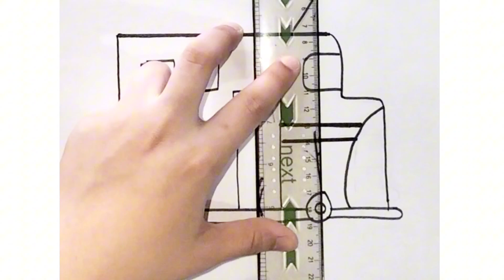Drawing, Painting And Coloring For Kids || Draw and Paint 🎨